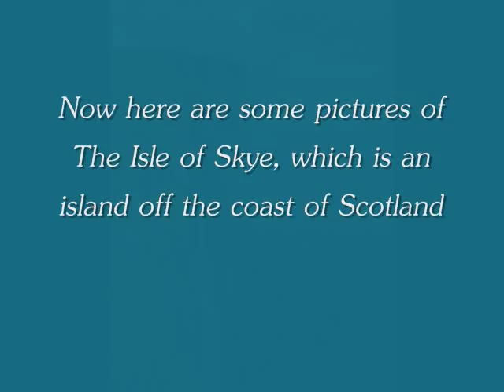The Baltimore Consort, ''On The Banks Of Helicon, Early Music Of Scotland''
This is a picture slideshow of Scotland and The Isle of Skye.

Music~ The Baltimore Consort, ''On The Banks Of Helicon, Early Music Of Scotland''